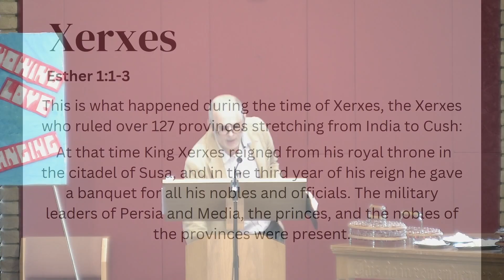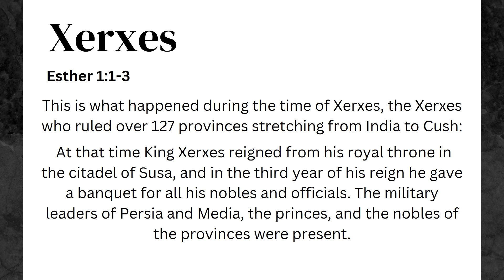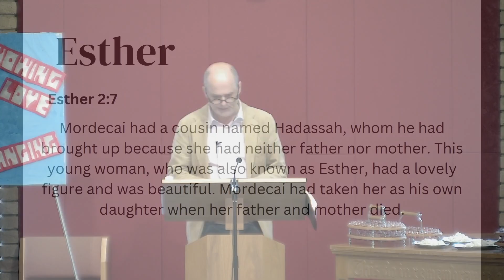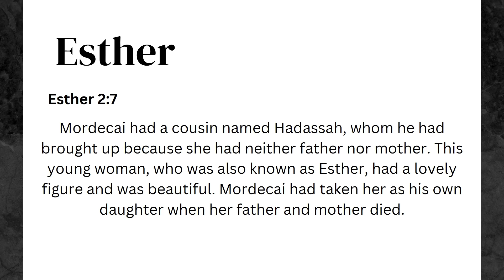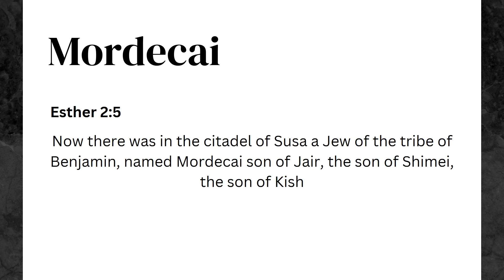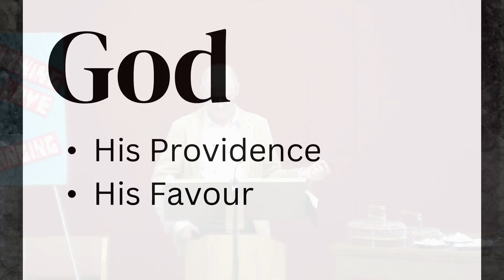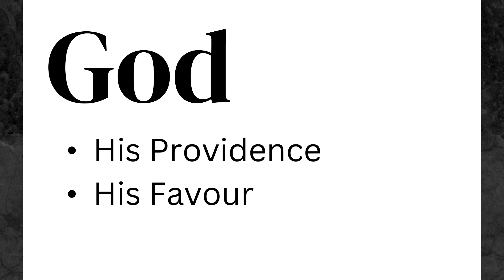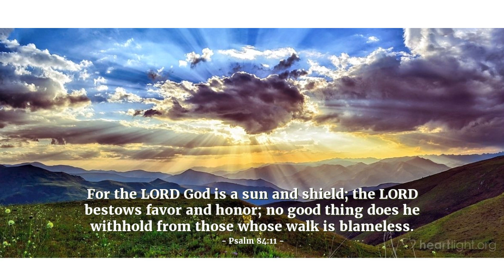CBC Sermon - Sunday 16th June 2024